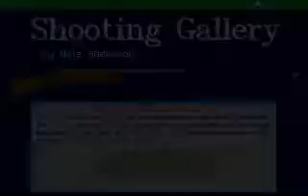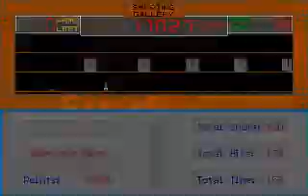mmf42 [best] 010 - Shoot Game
Shoot Game